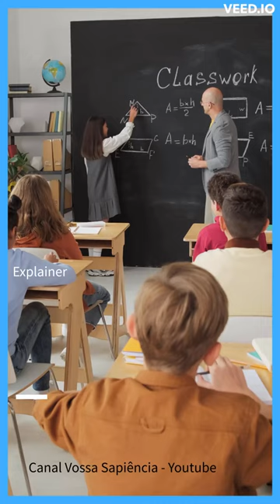"O SUCESSO"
"O sucesso é a soma de pequenos esforços repetidos dia após dia." - Robert Collier

Robert Collier foi um autor americano de livros metafísicos de auto-ajuda e do Novo Pensamento no século 20. Ele era sobrinho de Peter Fenelon Collier, fundador da Collier's Weekly. Ele esteve envolvido na escrita, edição e pesquisa durante a maior parte de sua vida. Wikipedia (inglês)

Nascimento: 19 de abril de 1885, San Luis, Missouri, EUA
Falecimento: 9 de janeiro de 1950, Estados Unidos